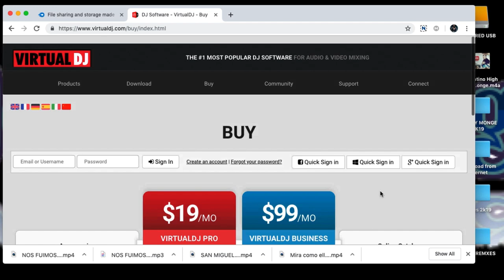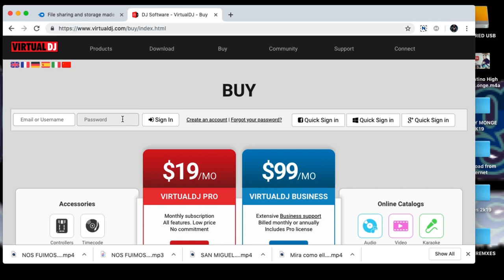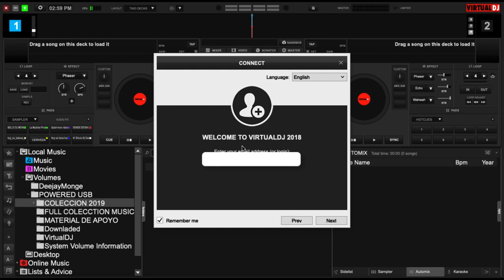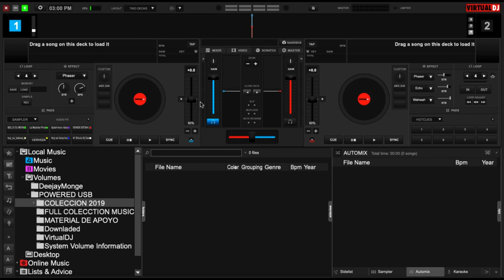Acceso /Aviso de Conectar con Correo O Nombre de usuario Virtual Dj 8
Uno de Los pasos mas importantes a la hora de abrir nuestro programa por primera vez ya que al descargarlo tenemos que ingresar el correo electronico y contrasena con la cual abrimos y pagamos en la pagina oficial virtual dj .